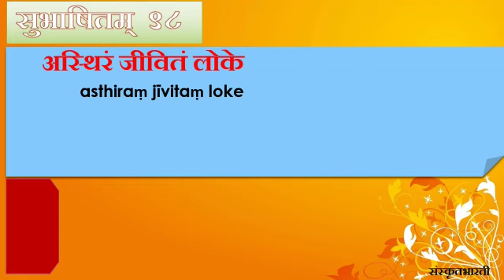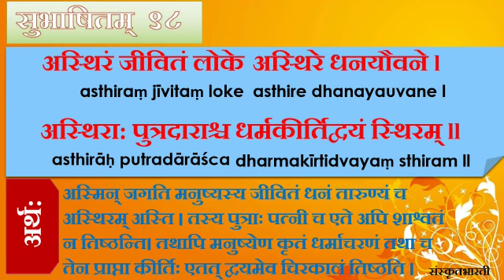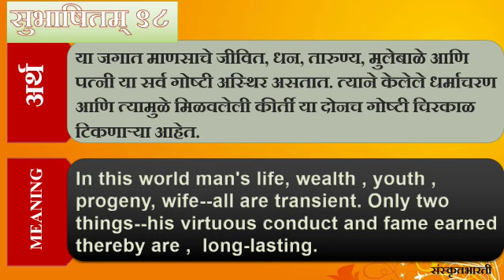सुभाषिताभियानम्--९८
Video from अभिजित्